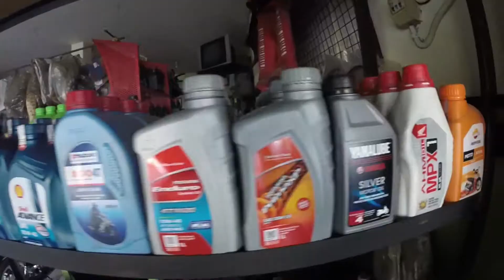SUZUKI GSX 600 SOUND EXHAUST